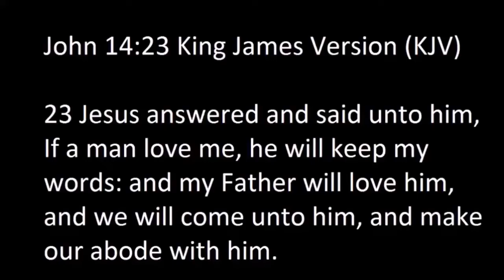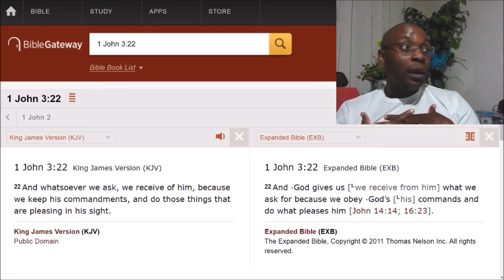Are your prayers getting answered?